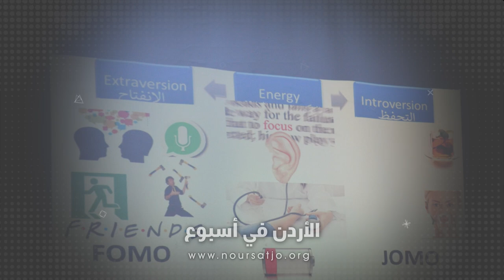محاضرةٍ للدورةِ الرابعة والعشرين من برنامجِ خاتِمَينَ على صخرةِ الرَّب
بحضورِ قدسِ الإيكونوموس إيرينيوس مدانات مسؤولِ مكتبِ الزّواجِ وبيتِ العائلةِ المسيحي / أقيمت في قاعةِ القدّيسَين قسطنطين وهيلانه في كنيسةِ البشارةِ العبدلي أوّلُ محاضرةٍ للدورةِ الرابعة والعشرين من برنامجِ خاتِمَينَ على صخرةِ الرَّب بمشاركةِ ما يقاربُ ثلاثينَ خطيباً وخطيبه / شارك في الدورةِ التي حضرها سيادةُ المطران خريستفورس عطالله مطرانُ الأردن للرومِ الأرثوذكس كلٌ من الأب إغناطيوس خليفه والمرشده سمر تادروس / اللّذين ركّزا على ضرورةِ أنْ يضعَ الطرفانِ تصوراً واضحاً للحياةِ الزوجيه مع أهميةِ معرفةِ كلٍ منهما اهتماماتِ وأولوياتِ ومسئولياتِ الطرفِ الآخر / ثم أكملَ المدرب خليل وهّاب اللّقاءَ بالحديثِ عن شخصيّاتِنا في الزّواج حيث قدّم محاضرتَه بحديثٍ روحيٍّ قيّمٍ / وأَكملت من بعدهِ المرشده سمر تادرس الحديثَ بموضوعِ رابطٍ لا ينقطع